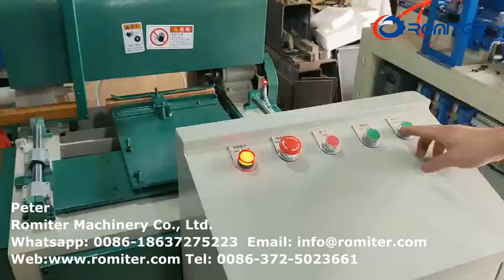Martillo automático de mango de madera que forma la máquina